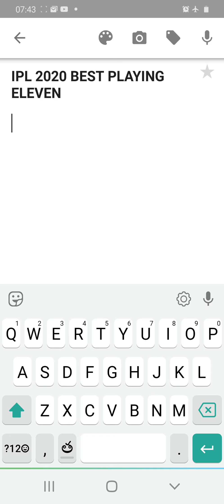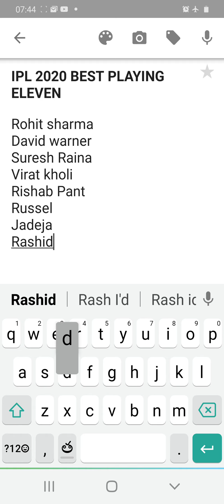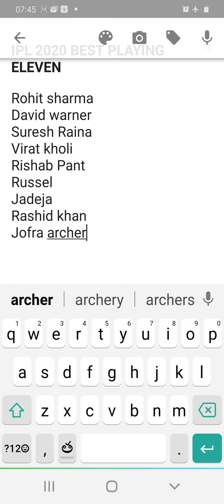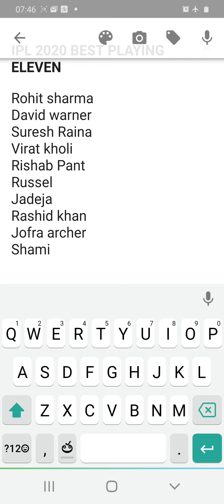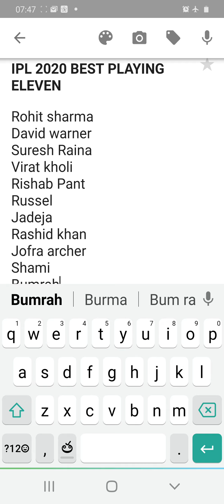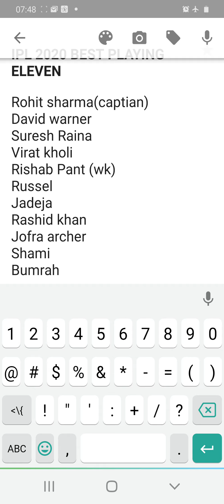Ipl 2020 best playing eleven